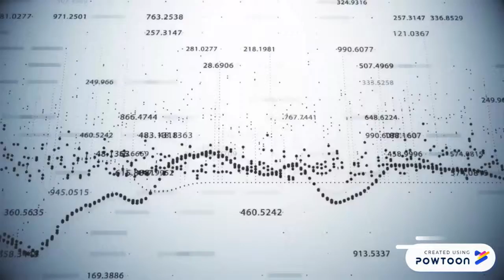Modernism in Music